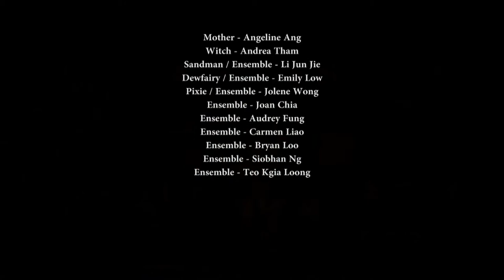HANSEL & GRETEL 糖果屋 - 音乐剧 2014 - Trailer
DAMA YOUNG ARTISTES PROGRAMME (YAP)
YAP is a performing arts education, appreciation and enhancement programme for young talents and aspiring artists. It is open to persons between the age of 18 and 30.

HANSEL & GRETEL - THE MUSICAL
糖果屋 - 音乐剧
A musical adaptation of the 19th century Christmas opera

PRODUCER: Khor Seng Chew
PROGRAMME DIRECTOR / DIRECTOR: Pun Kai Loon
DIRECTOR: Melissa Teoh
MUSIC DIRECTOR: Loh Ui Li
SET DESIGNER: Melissa Teoh
CHOREOGRAPHER: Wong Kit Yaw
COSTUME DESIGNER: Dominique Devorsine
SCRIPT ADAPTATION: Dennis Yeap
PRODUCTION MANAGER: Joyce Tay
STAGE MANAGER: Bobo Sing
LIGHTING DESIGNER: Lim Ang Swee
SOUND ENGINEER: Yong Chun Fung
VOCAL COACH: Rachel Tan
DIALECT COACH: Sandra Sohdy

CAST
HANSEL: Phoebe Len
GRETEL: Yau Yen Hui
FATHER: Gabriel Tham
MOTHER: Angeline Ang
WITCH: Andrea Tham
SANDMAN: Li Jun Jie
DEWFAIRY: Emily Low
Pixie: Jolene Wong
ENSEMBLE
Joan Chia, Audrey Fung, Carmen Liao, Bryan Loo, Siobhan Ng & Teo Kgia Loong

SUPPORTED BY:
A Cut Above / Studio DL / Office Cosmetic / Wahli

AUGUST 2014
Thetre, DAMANSARA PERFORMING ARTS CENTRE

Dama Asia Productions Sdn Bhd (619620-m)